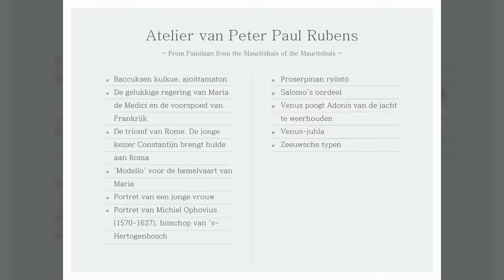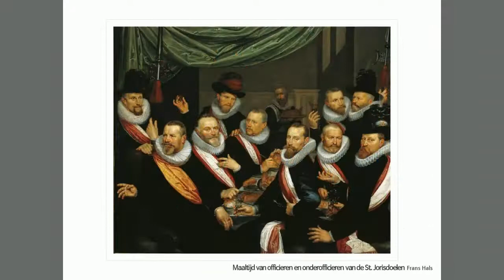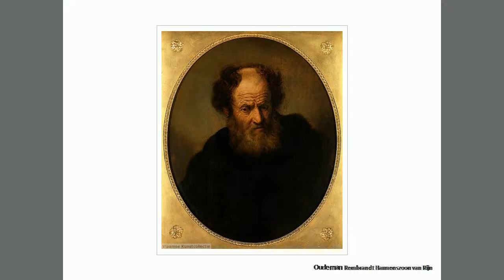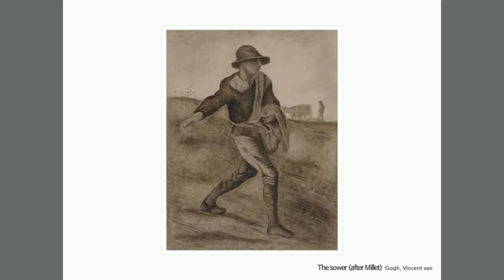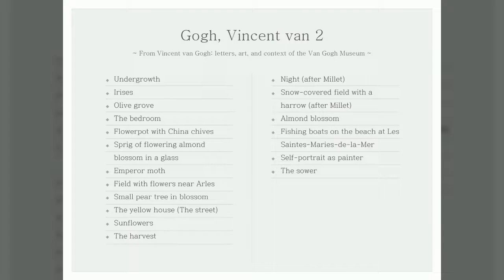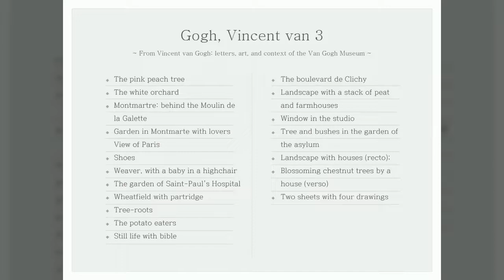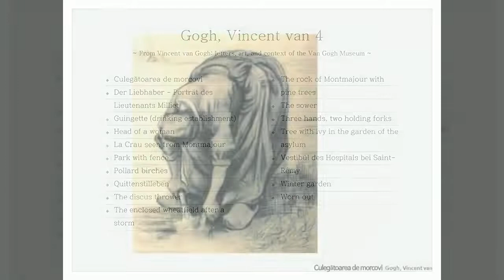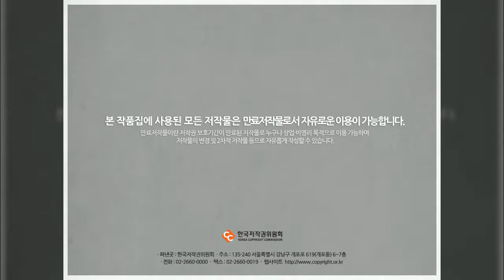해외 4인 화가작품, 7개 영상, 화가명, 루벤스, 프란스 할스, 렘브란트, 고흐, 플래시에서 영상으로 재작업